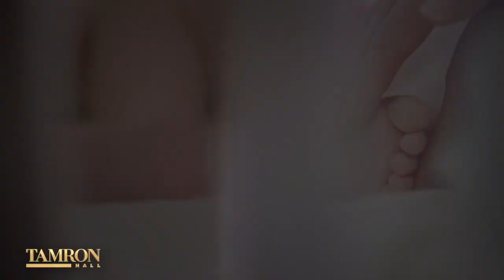Acclaimed Broadway Playwright Sarah Ruhl Details Battle with Bell’s Palsy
\Writer and acclaimed Broadway playwright Sarah Ruhl joins Tamron Hall. Sarah has written 15 plays including “In the Next Room” (or the Vibrator Play), “The Clean House,” and “Eurydice.”  She is also a two-time Pulitzer Prize finalist and a Tony Award nominee. She joins our “Help Me Find My Voice” episode to talk about her new book, “Smile,” where she looks back at her battle with Bell’s Palsy, which paralyzed the left side of her face.